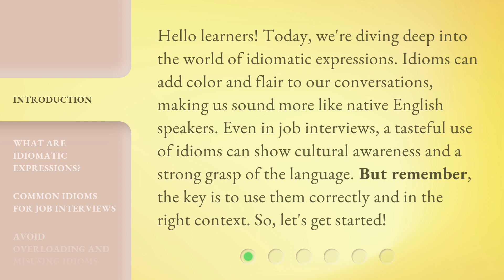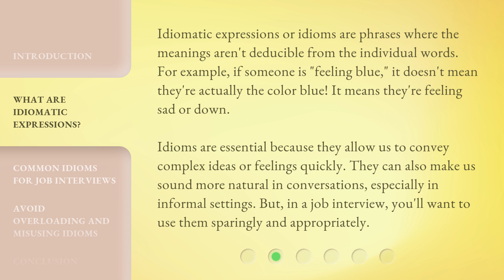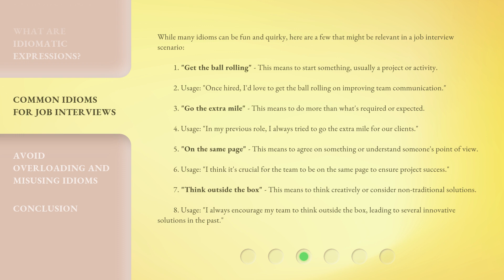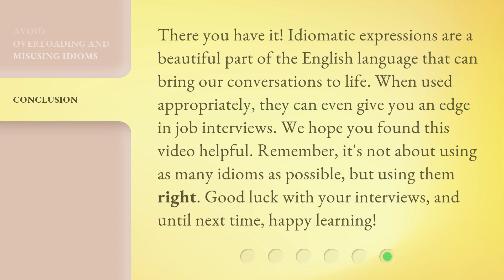Mastering Idiomatic Expressions in Job Interviews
Mastering Idiomatic Expressions in Job Interviews • Learn how to impress in job interviews by mastering idiomatic expressions. Idioms can add flair and cultural awareness to your conversations, making you sound more like a native English speaker. Discover common idioms for job interviews and how to use them correctly and in the right context. Get ready to stand out in your next interview!

00:00 • Introduction - Mastering Idiomatic Expressions in Job Interviews
00:38 • What are Idiomatic Expressions?
01:16 • Common Idioms for Job Interviews
02:38 • Avoid Overloading and Misusing Idioms